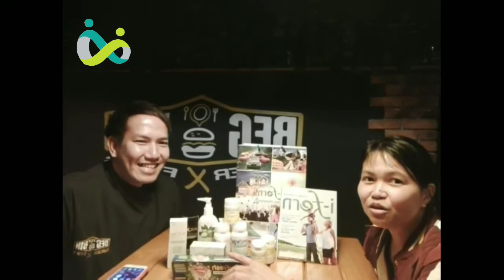STORE MANAGER NA NETWORKER PA! (TESTIMONY OF MR. FELSON RIVERA) part 2/2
Testimony of Mr. Felson Rivera.
A man who's work is always on graveyard shift.

How he survived during duty hours?

Why he is healthy good looking???

let's watch his testimony and find out why???

Acknowledgement to the BEGBIN store owner for letting us use the place.